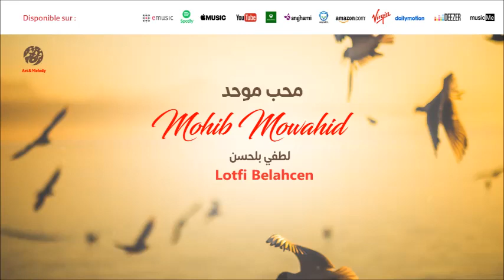Lotfi Belahcen - Asma Allah al husna (6) | أسماء الله الحسنى | من أجمل أناشيد | لطفي بلحسن